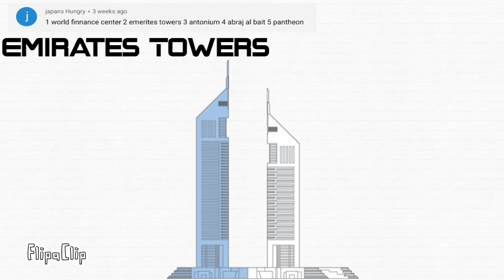Life After People - Great Collapses: The Rebreaking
So sorry that I could not include everything that people suggested! Some of them just would not work. I apologize.
I am probably not going to do this again, since I dealt with fatigue while making this. But enjoy/hope you enjoyed anyways!

Don’t be mad please!😅